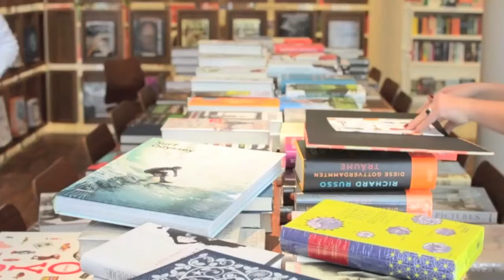stories! Quickie// "Blaupause" von Theresia Enzensberger